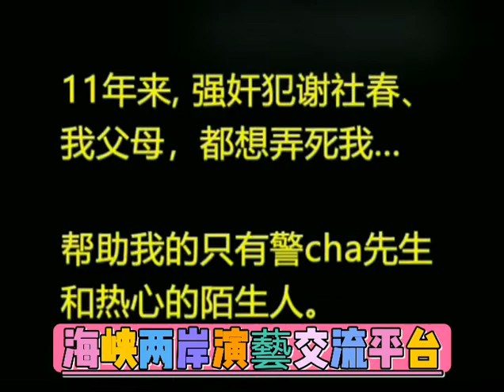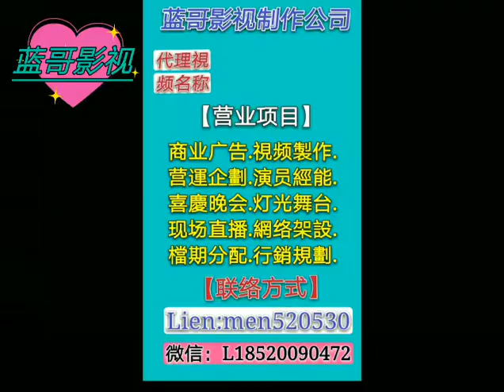真人實事中國大陸新聞報導【舅舅強姦我】藍哥影視轉載《海峽演藝交流平台》報導2021/11/03